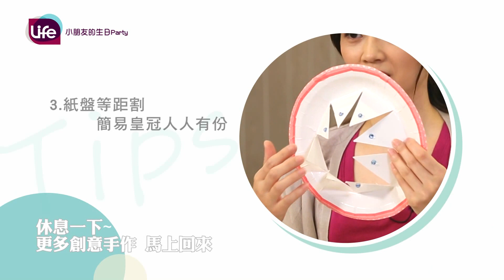小朋友的生日PARTY no.1| Birthday Party | Life樂生活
皇冠、雙層點心盤、裝飾與小遊戲、摺氣球.
各種小朋友生日Party的必備項目，節目中教你都可以自己動手做出來，跟著孩子一起籌辦自己的生日派對吧!!

【蝴蝶糖果】Butterfly Candy
1. 木夾 Wood Clip
2. 紙膠帶 Masking Tape
3. 毛根 Craft Pipe Cleaners
4. 眼睛 Eye decoration
5. 剪刀 Scissors
6. 保麗龍膠 Glue

【皇冠】Crown
1. 布 Clothes
2. 卡紙 Paper Card
3. 毛球 Fluffy ball
4. 剪刀 Scissors
5. 尺 Ruler

【紙盤皇冠】Paper dish crown
1. 免洗餐盤 Paper dish
2. 紙膠帶 Masking tape
3. 裝飾素材 Decoration
4. 刀片Cutter knife

節目內容相關資訊，請至Life樂生活官方網站與Facebook查詢

任何未經授權之公開播送、散佈、剪輯改作本節目等行為皆嚴格禁止，且需擔負法律責任。
This video is Copyrighted and not permitted for any public or commercial use unless obtaining a written consent from MerryWow Ltd.